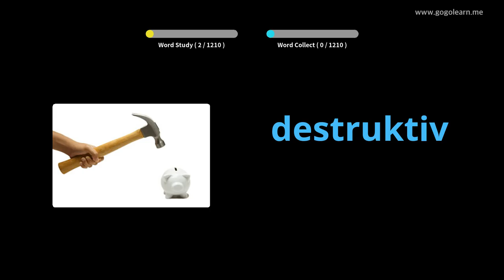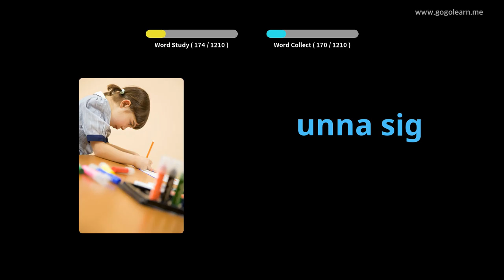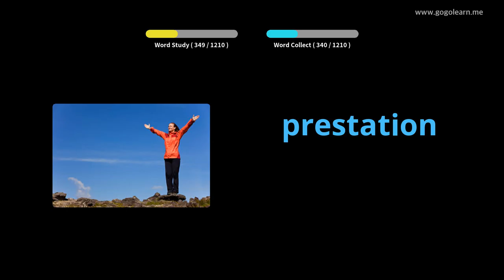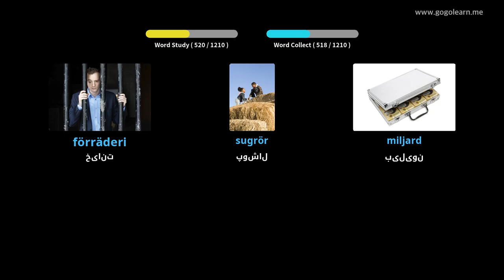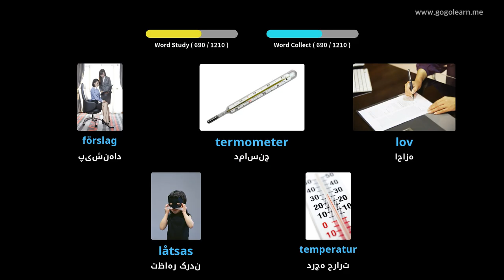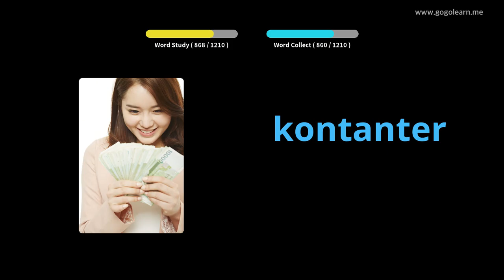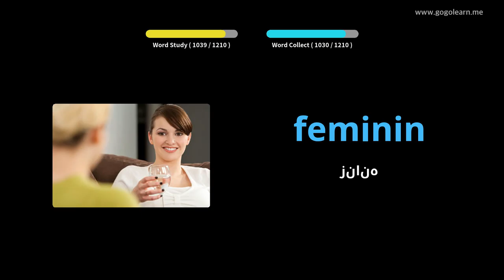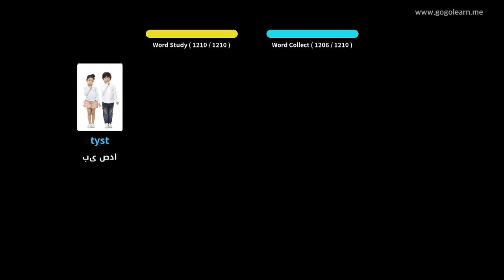دانش آموز واژگان سوئدی | Golearn